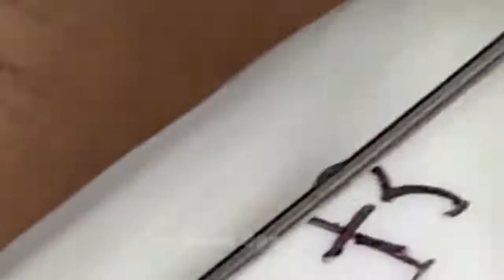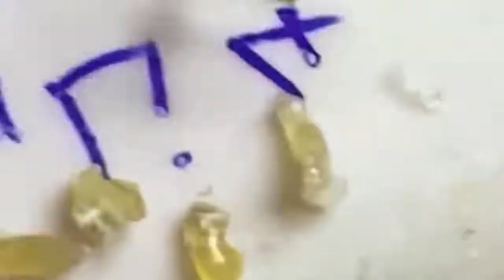Acne Treatment With Quynhgiao Spa Every day || blackheads ||#032